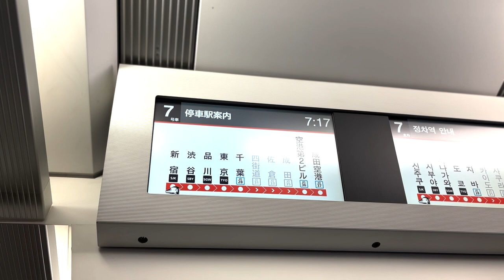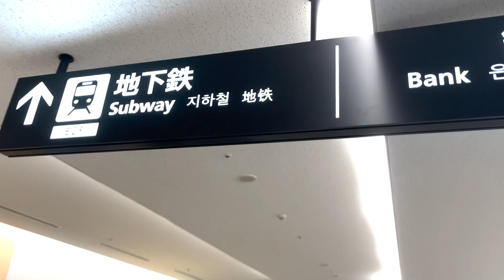新婚旅行で訪れた地へ、彼を連れて帰ります。【福岡】同性カップル ゲイカップル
今回は福岡へ旅行行った記録です。
福岡は亮の20代頑張ってきた地であり
二人が4年前に新婚旅行で訪れた場所でもあります。
ずっと来たかった場所でコロナの影響もあり
何年も行くことができませんでした。
また感染者が多くなってて次いつ行けるのかわからなくなると思ったので
本当にここに来れて幸せでした。

音源様
zukisuzuki BGM 様
RYU ITO MUSIC 様